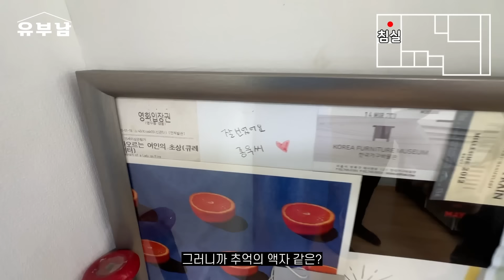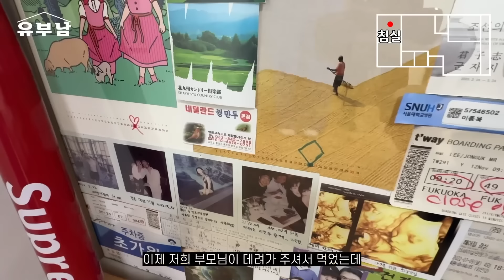2억대로 구한 24평 빌라 ll 아파트랑은 확실히 다른 매력이 있네요..! ll 성북구 빌라 반전세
-하이라이트(00:00)
-인터뷰(00:20)
-집구경 시작(4:43)

-아기 모빌(6:57)

-발로 차는 장난감(7:23)

-와인쿨러(10:06)

-탄산수(10:54)

-인덕션(13:17)

-카라멜 바닐라 파우더(14:35)

-현관 센서등(15:19)

-건조기(17:25)

-벽 선반(22:22)

유부남 채널에 출연하신 룸메님께서 추천하는 제품들을 오늘의집에서 만나보세요!
영상에 나오는 몇몇 링크는 쿠팡에서 수수료를 제공 받을 수 있습니다 :)
좀 더 좋은 집들이 선물에 투자할게요!